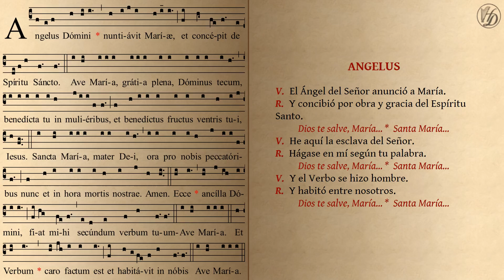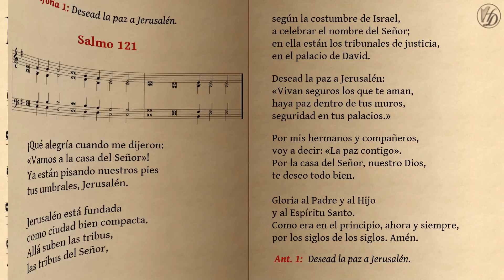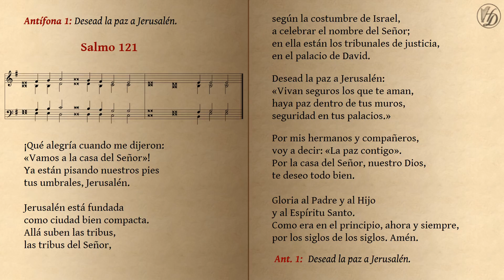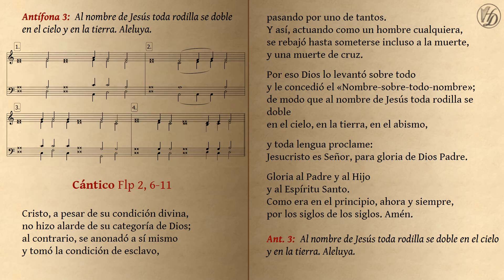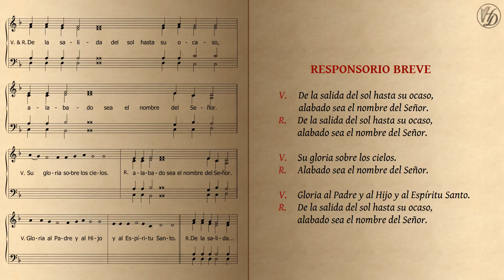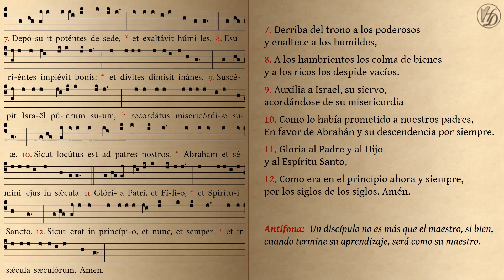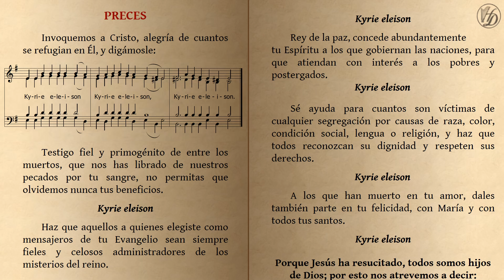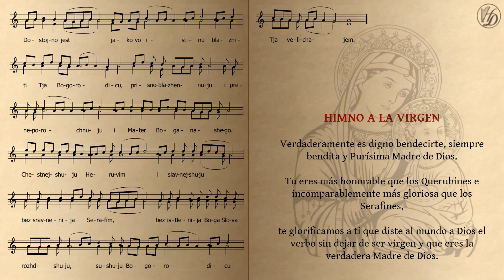Primeras Vísperas Domingo VIII del Tiempo Ordinario